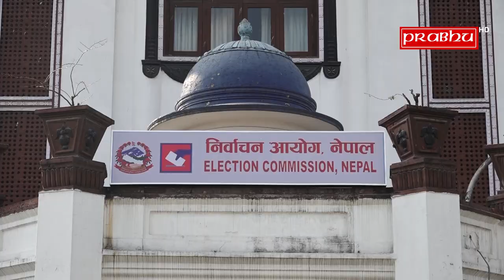निर्वाचनका लागि मतपत छापिने क्रम द्रूत गतिमा भइरहेको छ : निर्वाचन अयाोग